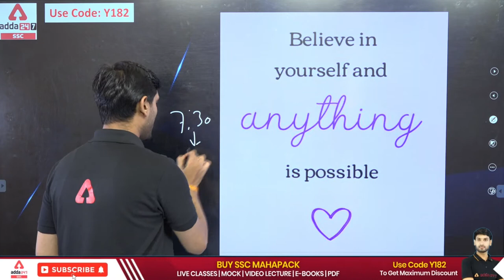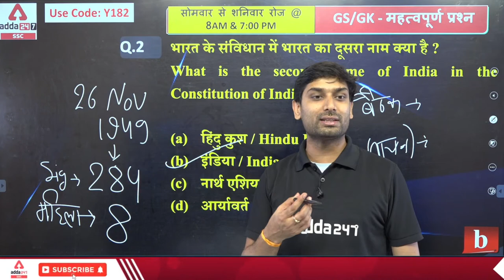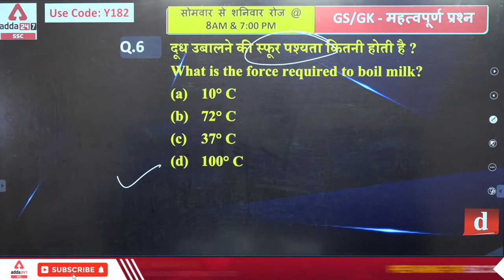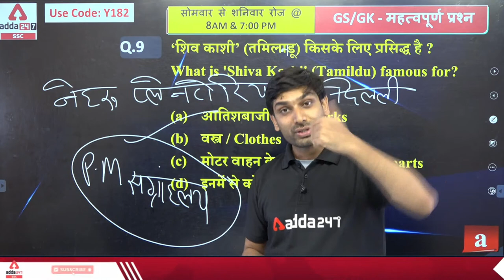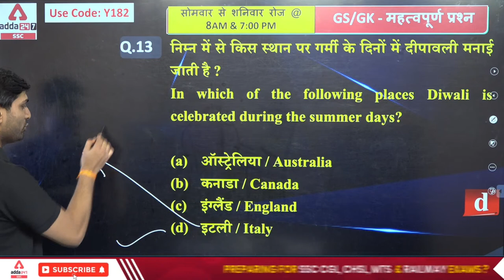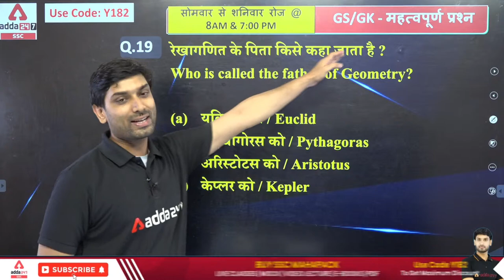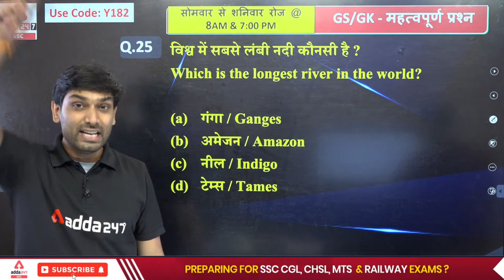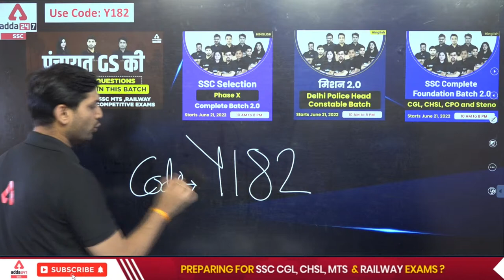Delhi Police Head Constable Vacancy 2022 | General Studies (GS) by Ashutosh Tripathi | PYQ #16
Delhi Police Head Constable Vacancy 2022 | General Studies (GS) by Ashutosh Tripathi | Previous year Question Paper | Delhi Police Head Constable Syllabus | Delhi Police Head Constable Question Paper

Fill this form to know more details about Delhi Police Head Constable

मिशन - Mission Delhi Police Constable 2022 Online Live Classes | Complete Hinglish Batch By Adda247

06 AM - SSC | Railway  | Bihar SSC  Advance Maths
07 AM - Hindu Editorial
08 AM - CURRENT AFFAIRS 2021

9:00 AM - SSC Selection Post 2022 | Maths
10:00 AM - SSC Selection Post 2022 | GS
11:00 AM - SSC Selection Post 2022 | Reasoning
12:00 PM - SSC Selection Post 2022 | English

11:00 AM | SSC CGL Mains 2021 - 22 | English
12:00 PM | SSC CGL Mains 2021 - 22 | Maths

01 PM - SSC MTS 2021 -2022 | GENERAL STUDIES
02 PM - SSC MTS 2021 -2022 | Reasoning
03 PM - SSC MTS 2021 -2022 | English
04 PM - SSC MTS 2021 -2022 | Maths
05 PM - SSC MTS / Selection Post | Science

01 PM - UPSSSC | ICAR | BIS  | English
02 PM -UPSSSC | ICAR | BIS  | Maths
03 PM - UPSSSC | ICAR | BIS  | GS
04 PM - UPSSSC | ICAR | BIS | Reasoning

4 PM - UPSSSC PET | Hindi

05 PM- Delhi Police Head Constable (Ministerial) 2022  | English
06 PM- Delhi Police Head Constable (Ministerial) 2022  | Reasoning
07 PM - Delhi Police Head Constable (Ministerial) 2022  | GENERAL STUDIES
08 PM - Delhi Police Head Constable (Ministerial) 2022  | Maths
09 PM - Delhi Police Head Constable (Ministerial) 2022  | Science
10 PM - Delhi Police Head Constable (Ministerial) 2022  | Computer

10 PM- Railway Group D | Reasoning
11 PM - Railway Group D | Maths